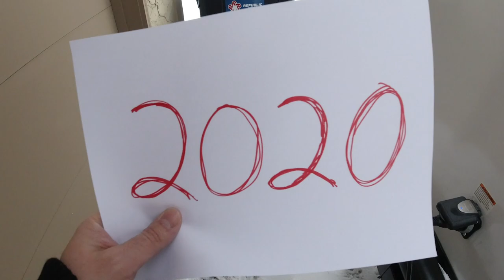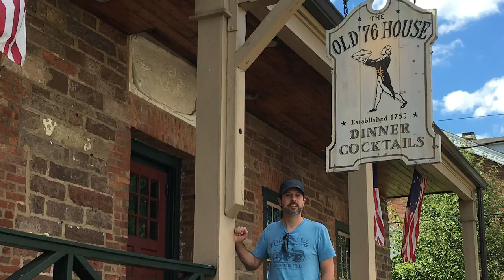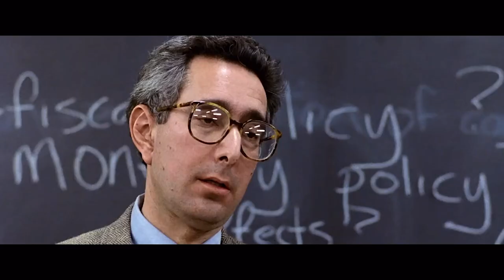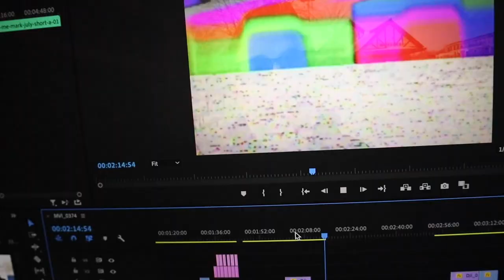Looking for something to do? / Exploring History in our own backyard / James J Hill Depot / Ep. 21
It's winter here, and we aren't traveling right now, and we're looking for stuff to do.
Sometimes just exploring your backyard you can find cool new places to check out.

The Wayzata Depot was built in 1906 by railroad tycoon James J. Hill and his Great Northern Railway. But now, they've got a heated dome/igloo you can go hang out in too!

If you're new to the channel, we invite you to explore our other videos, you might find something worth filling your time with.

Just an average family trying to escape modern day realities by exploring what's around us, sharing it with the world, and making it up as we go.
Adventurizing with sunshine, laughter, family, and friends.
This is life through our eyes.
And if you like what you see, cheers us with (virtually) buying us a beer! It's as simple as that when you become a Patreon subscriber and support us with a few dollars to have a beer while we're on the road, editing videos, putting up with our crazy kids. And you get perks and help support a great cause!

CLOTHING? Why yes, yes we do!
Awesome music:
0:09 - 0:41 - Ladder to the stars by Gyom
0:50 - 1:21 - Cozy Mood by Mountaineer
1:45 - 2:38 - Cozy Mood by Mountaineer
4:24 - 5:31 - Dance with me by Mark July
5:43 - 5:55 - Dance with me by Mark July